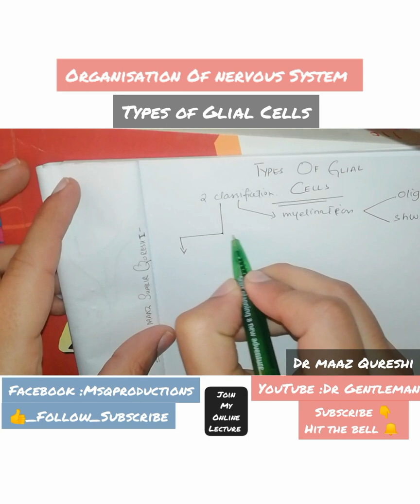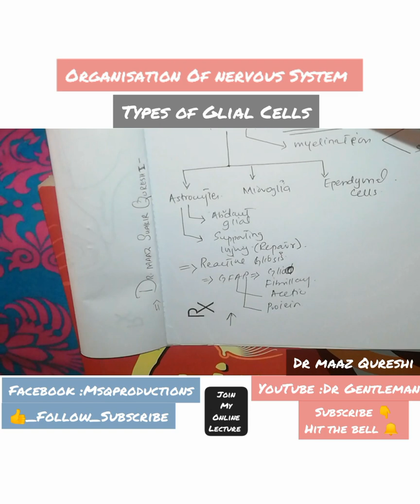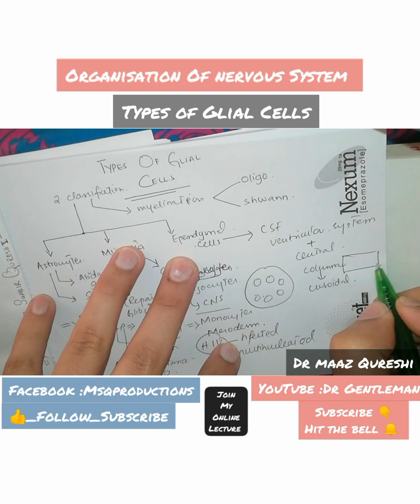Brain Neurons & Glial Cells in 5 minutes | Cells of Nervous System | Made Simple _Urdu/Hindi.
In this video Dr maaz Teaches a complete concept about the neurons and glial cells first their anatomy and then their function plus pathology through a simple illustration and mnemonics

Different Types Of Glial Cells | Astrocyte Cells + Microglia + Ependymal Cells |Classification 1 |Nervous System | for Usmle Step 1 +Fcps_1 | Easy to Memorize.

👉  Join our what'sgroup to discuss mcqs n stay updated or if you wanna loose FAT OR Wanna clear some concepts of Mcqs regarding Usmle /Mrcs /Mrcp / Fcps /IMM click 👇Or text me.
Now join as per your preference because we have 3 groups for you.
1. Mbbs + NLE 👉
text me your name / Batch / Qualification.

2. Surgeons only 👉 text me your name / Batch / Qualification.

3. Physician's only 👉